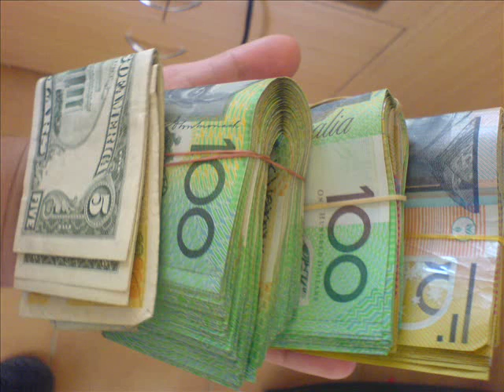Hood Music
This is for my hOOd by bobby blu and sLicK. miLLeR bOiiz 2168